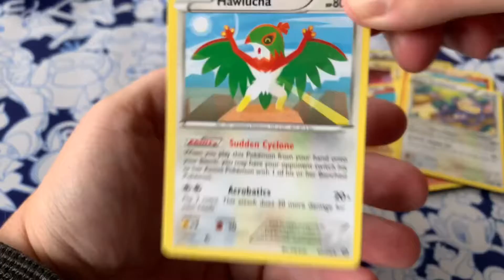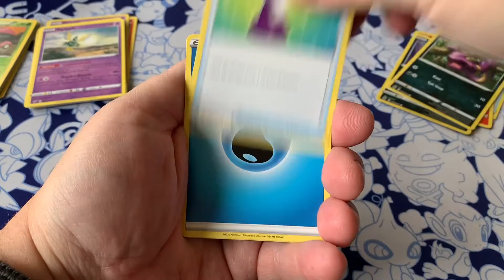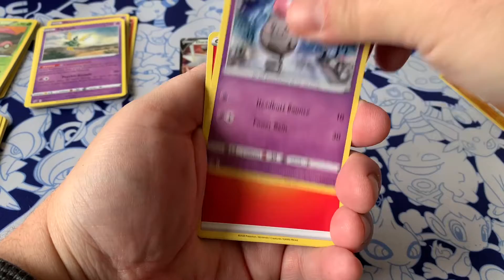Random Pokémon Packs Short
Home for lunch, and I wanted to open some packs myself.